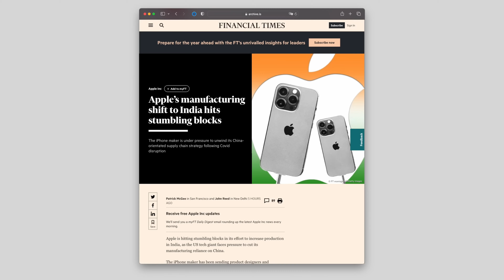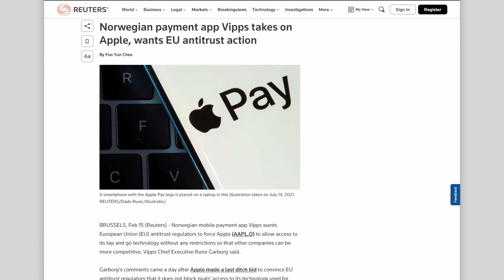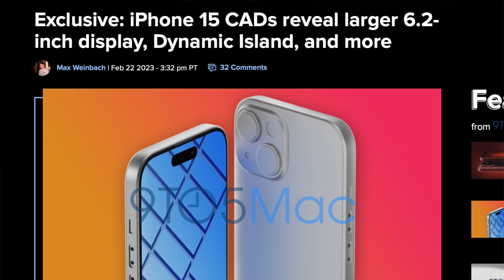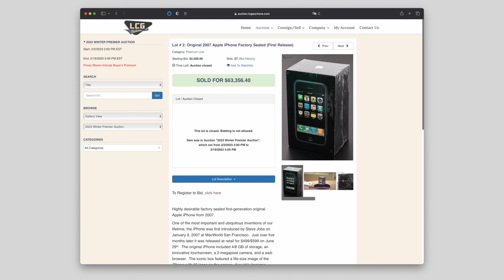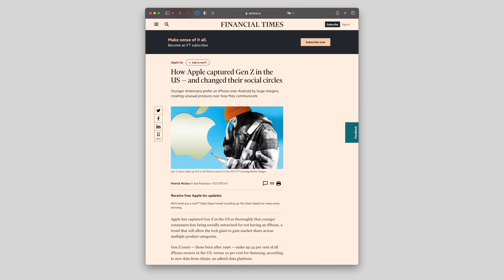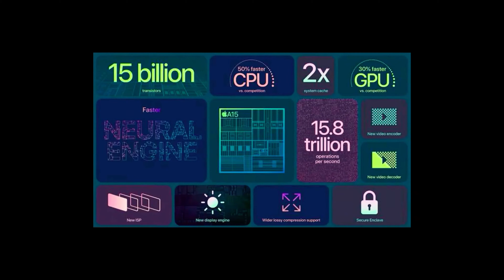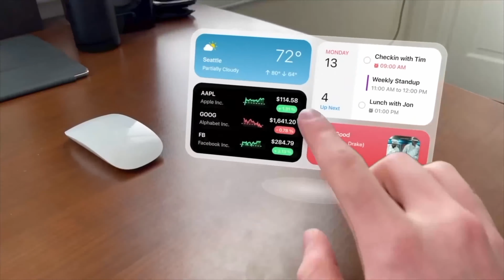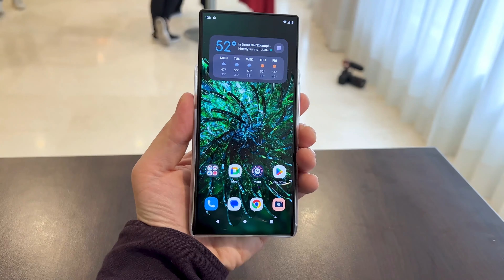ƏN GÜCLÜ SMARTFON iPhone 15 Pro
63.400 DOLLARA iPhone. iPhone 15 istehsalı təhlükədədir. iPhone 15 seriyasıda Type - C . MWC2023